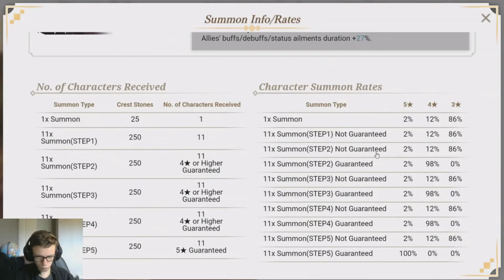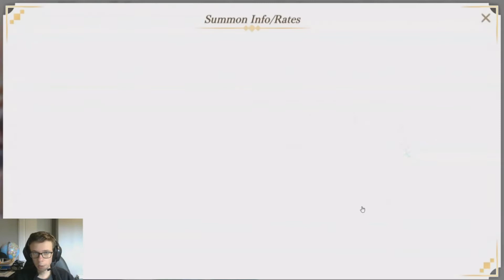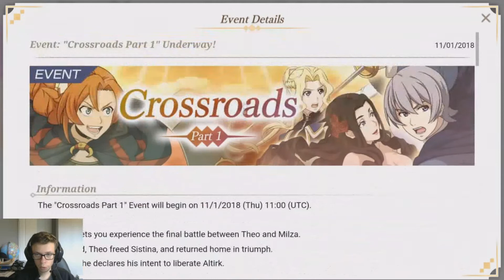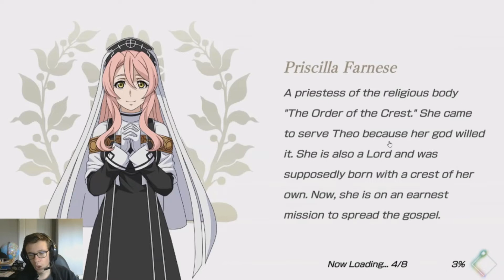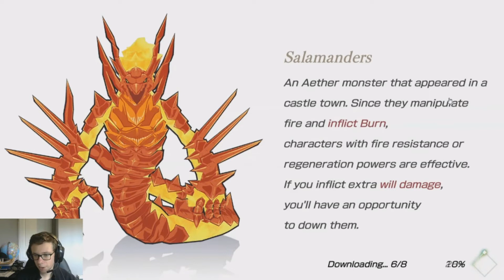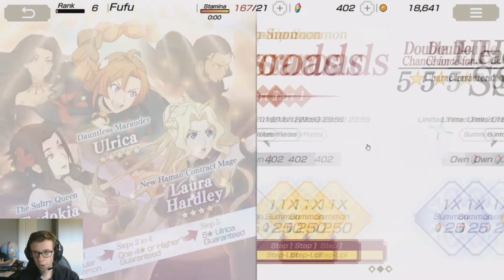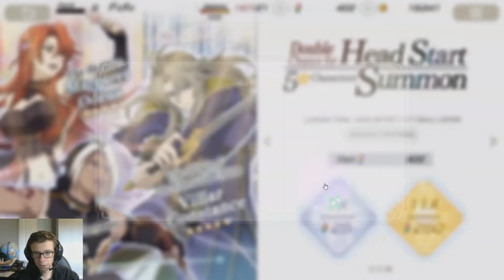PRESENTATION GRANCREST WAR QUARTETCONFLICT PETIT JEU SYMPAS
voici le nouveau jeu bandai sur nos store qui est sortit il y a de cela une semaine et il est vraiment sympas ^^.